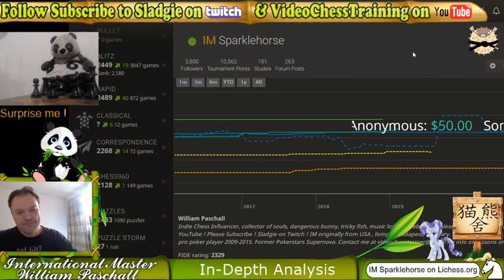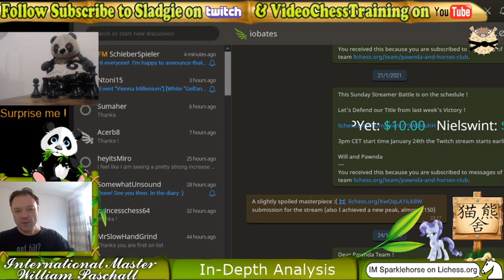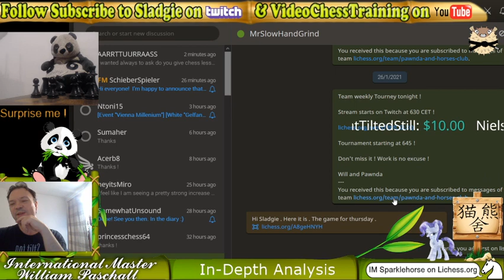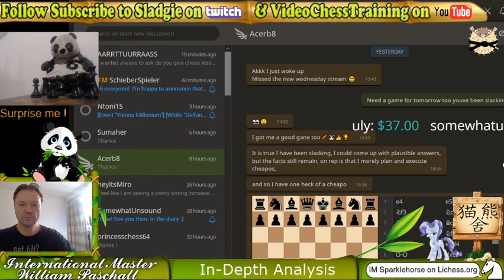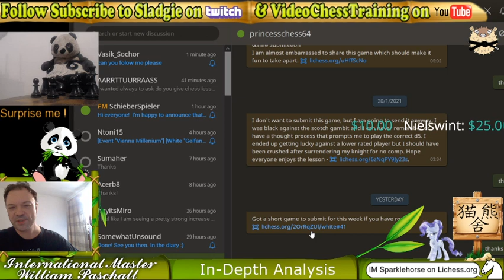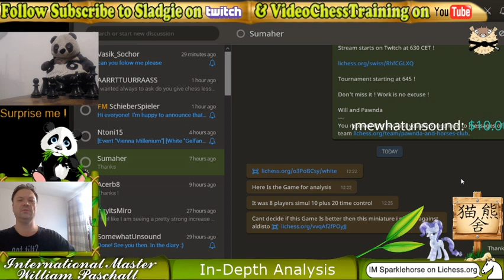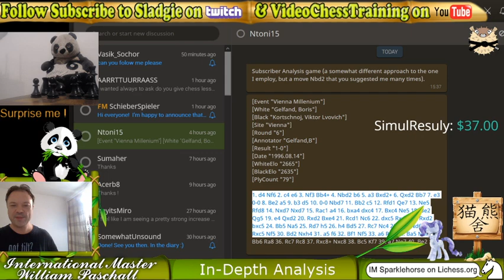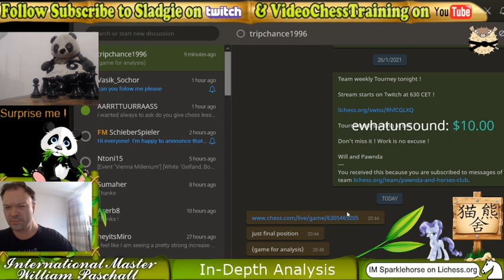IM Will Paschall Instructive Game Analysis ! No Click Bait ! Join us on lichess